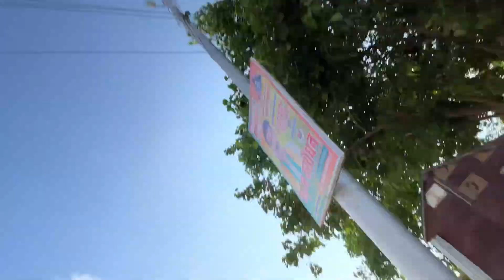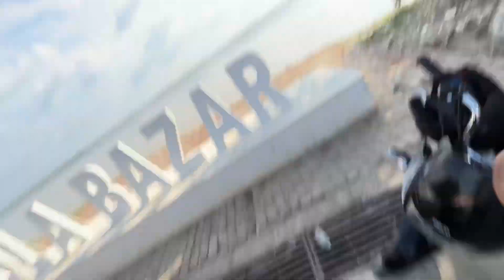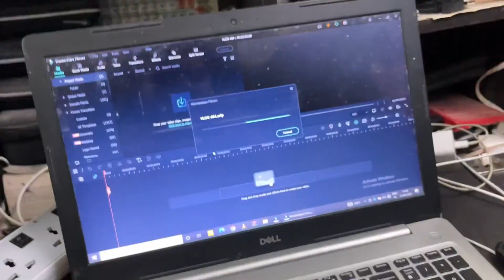Bahut Unexpected Jindagi Hai 🥲